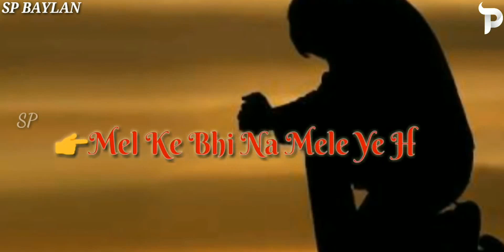kya bebasi hai yeh kya majboori hai new whatsapp status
अगर आपको कोई भी गाना या वीडियो से खेद है,तो हमें comment करे 24 घंटे के अंदर Delete कर दिया जायेगा l So Please Copyright Claim या Strike ना करे l धन्यवाद।